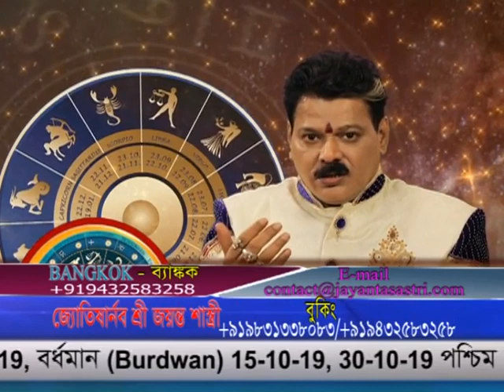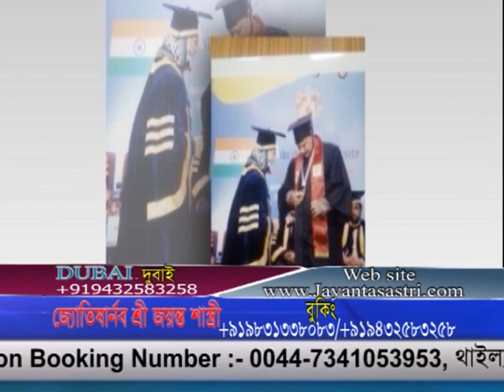JAYANTA SASTRI 01 10 2019 EP 15